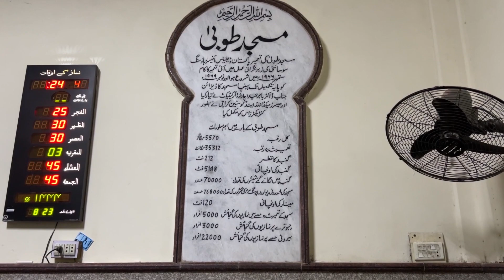We Visited the Largest Mosque in the World!! 😱😱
→ In this video, we are going to the mosque that claims to be "the largest single-dome mosque in the world." Which is luckily in Karachi so we thought why not :)